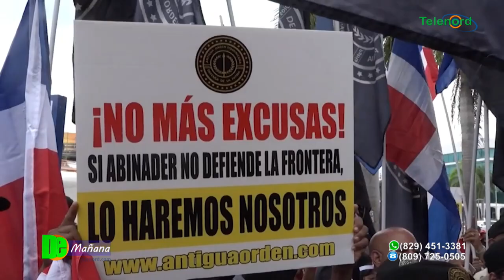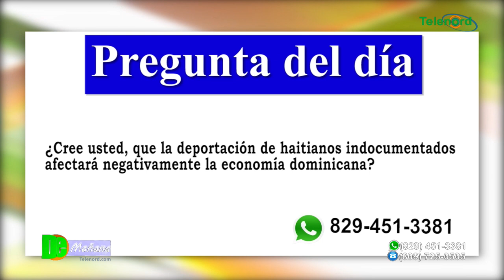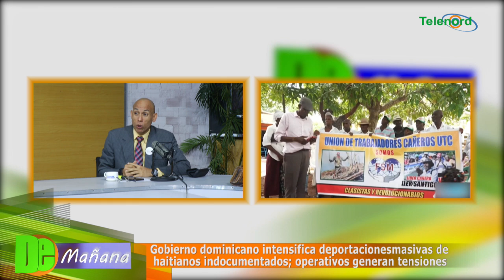Intensifican deportaciones de haitianos indocumentados; operativos generan tensiones